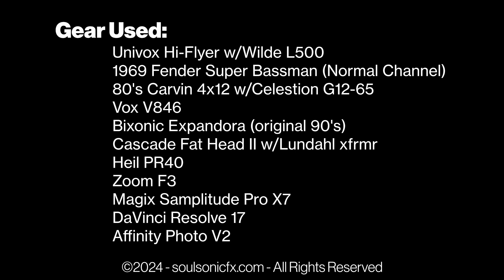Vox V846 Wah | Early 70's w/ ICAR Pot and Trash Can Inductor | True Bypass Modded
Early 1970's Vox V846 Wah-Wah pedal, featuring the sought after ICAR potentiometer and "trash can" inductor for a sweet tone. Demo'd here with a 1969 Fender Super Bassman head into a vintage 80's Carvin 4x12 loaded with original Celestion G12-65s. 90's Bixonic Expandora for dirty tones. Guitar is my beloved Univox Hi-Flyer with a Wilde (Becky & Shannon) L500. Mics are a Cascade Fat Head II and Heil PR40. Recorded with a Zoom F3 and mixed/edited with Magix Samplitude. This Wah is for sale and I can also mod and/or repair your vintage wah (and pretty much any other kind of pedal).
The '69 Super Bassman head is also for sale, BTW - great pedal platform amp, clean and loud.